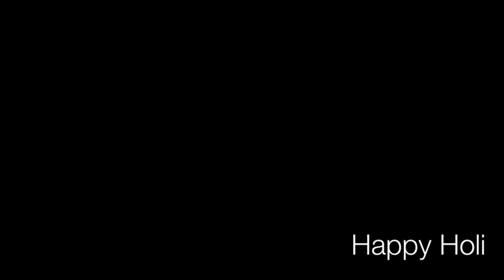Holi - A Festival Of Color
The wildest of times celebrating Holi at CEPT University in Ahmedabad, India.